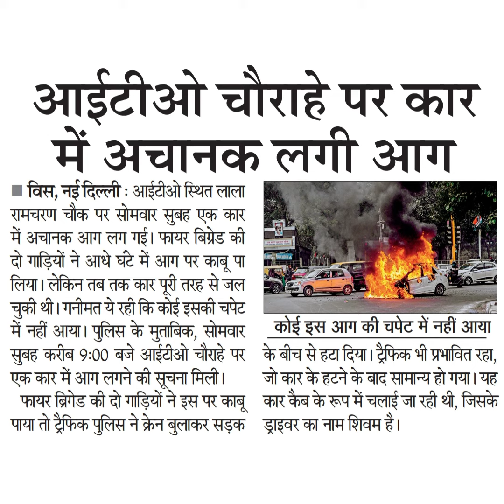आईटीओ चौराहे पर कारमें अचानक लगी अगविस, नई दिल्ली : आईटीओ स्थित लालारामचरण चौक पर सोमवार सुबह एक कार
आईटीओ चौराहे पर कार
में अचानक लगी अग
विस, नई दिल्ली : आईटीओ स्थित लाला
रामचरण चौक पर सोमवार सुबह एक कार
में अचानक आग लग गई। फायर विग्रेड की
दो गाड़ियों ने आधे घंटे में आग पर काबू पा
लिया। लेकिन तब तक कार पूरी तरह से जल
चुकी थी। गनीमत ये रही कि कोई इसकी चपेट
में नहीं आया। पुलिस के मुताबिक, सोमवार
सुबह करीब 9:00 बजे आईटीओ चौराहे पर
एक कार में आग लगने की सूचना मिली।
फायर ब्रिगेड की दो गाड़ियों ने इस पर काबू
पाया तो ट्रैफिक पुलिस ने क्रेन बुलाकर सड़क
कोई इस अग की च्पेट में नहीं आया
के बीच से हटा दिया ट्रफिक भी प्रभावित रहा,
जो कार के हटने के बाद सामान्य हो गया। यह
कार कैब के खूप में चलाई जा रही थी, जिसके
ड्राइवर का नाम शिवम है।